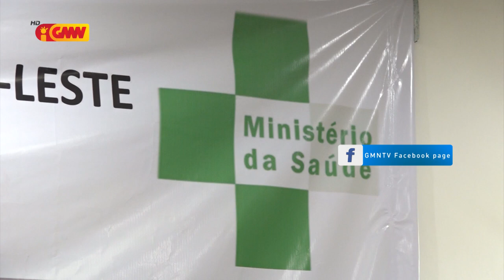Governo sei estuda efitivadade Vasina Astrazeneca antes halo vasinasaun ba populasaun